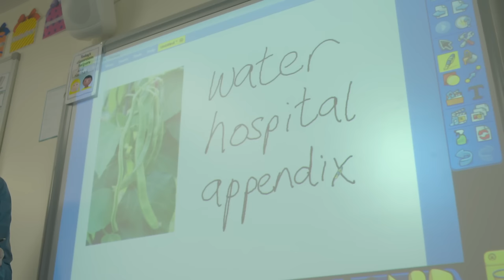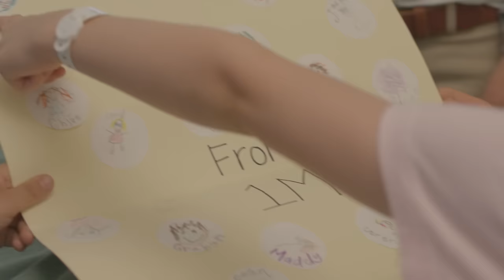Topsy & Tim 302 - Hospital Visit 🏥 Full Episodes | Shows for Kids | HD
The twins' camping trip doesn't quite go as planned when Topsy is rushed to hospital for an operation. Whilst Topsy is recuperating, Tim realises his eyesight is not as good as it should be, so Mummy arranges for him to have an eye test.